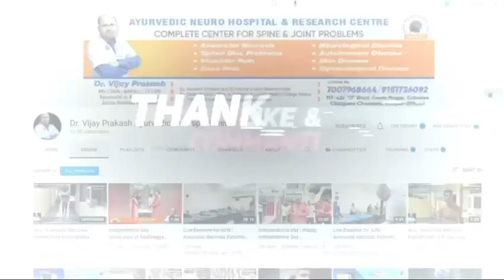AVN | Avascular Necrosis के मरीज़ को १st सिटिंग में 70% तक आराम हो गया ।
ये विनोद चंदेल है ये ११ महीने से डॉ. विजय प्रकाश की एक्सरसाइज कर रहे थे । बहुत आराम था मगर जैसे ही समय मिला कानपुर अकार ट्रीटमेंट लिया और आज बहुत आराम है । ७०% तक आराम हो गया

117/426, Chapera Chauraha, Near Tata Indicash Bank ATM, O Block, Geeta Nagar, Kakadeo, Kanpur, Uttar Pradesh 208025